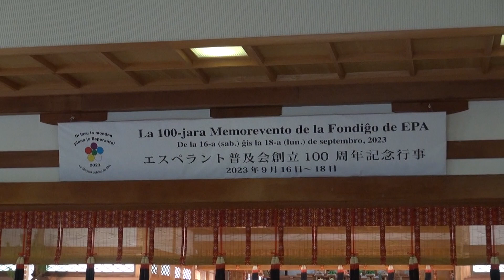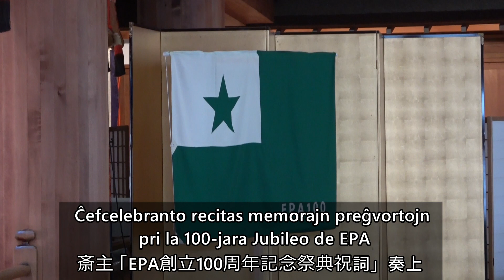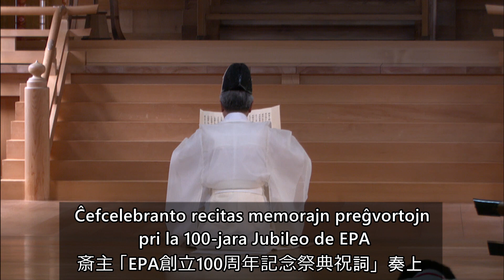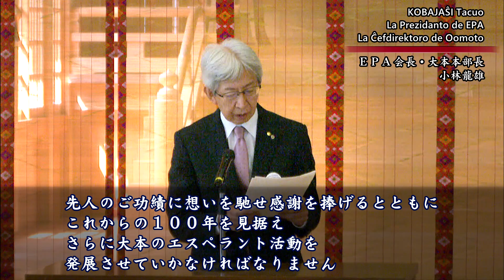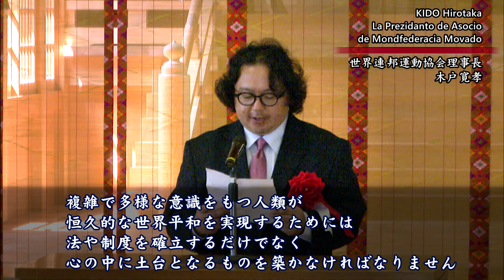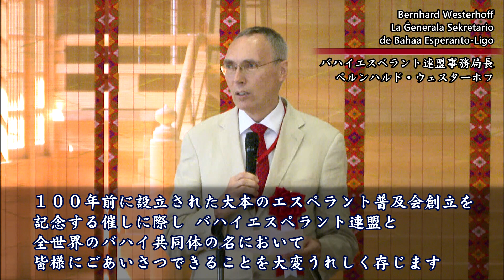La Memorfesto por la 100-jara Jubileo de EPA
La 17-an de septembro, 2023, kadre de la 100-jara Memorevento de la Fondiĝo de EPA, la Memorfesto por la 100-jara Jubileo okazis ĉe Banŝo-den en la urbo Kameoka de la gubernio Kioto. Post Oomoto-stila diservo por gratuli 100-jariĝon de EPA,la honora prezidanto de EPA (la Spirita Gvidantino de Oomoto） Majstrino DEGUĈI Kurenai, la prezidanto de EPA (la ĉefdirektoro de Oomoto) s-ro KOBAJAŜI Tacuo, la urboestro de Kameoka s-ro KATSURAGAWA Takahiro, la prezidanto de Japana Esperanto-Instituto s-ino KITAGAWA Ikuko,la prezidanto de Asocio de mondfederacia Movado s-ro KIDO Hirotaka, la ĝenerala sekretario de Bahaa Espereanto-Ligo s-ro Bernhard Westerhoff sinsekve salutis Esperante. Fine, la korusa grupo por EPA100 prezentis kantadon de “La Espero”　en solena versio kaj  esperantigita “Sunlumo”el Ambonaj Kantoj verkitaj de la Kunfondinto de Oomoto, Majstro DEGUĈI Onisaburo.

00:00 malfermo
00:33 La Memorfesto por la 100-jara Jubileo de EPA
19:59 Saluto de Honora Prezidanto de EPA, Deguĉi Kurenai
28:40 Saluto de Prezidanto de EPA, Kobajaŝi Tacuo
34:04 Saluto de urbestro de la urbo Kameoka, Kacuragawa Takahiro
38:33 Saluto de prezidanto de JEI (Japana Esperanto-Instituto), Kitagawa IKUKO
44:38 Saluto de Prezidanto de Asocio de Mondfederacia Movado, Kido Hirotaka
46:54 Saluto de ĝenerala sekretario de Bahaa Esperanto-Ligo, Bernhard Weseterhoff
52:19 Honorado
53:09 Esprimo de vortoj al futuro①
56:52 Esprimo de vortoj al futuro②
58:45  EPA-Koruso prezentas du kantojn
01:02:00 Kantado "Sunlumo"
01:05:00 Kantado “La Espero”